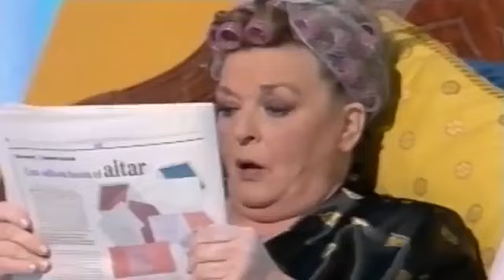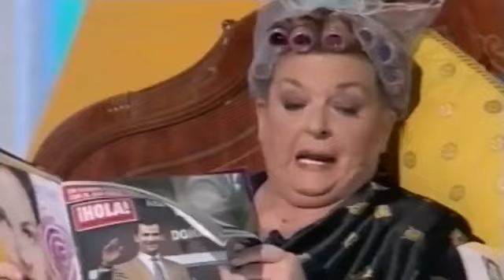Actuaciones Inolvidables Pepa y Avelino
mejores momentos pepa y avelino